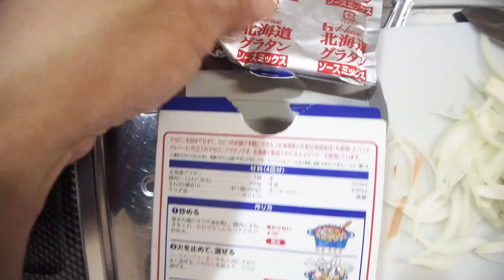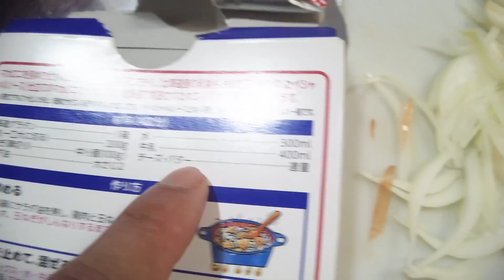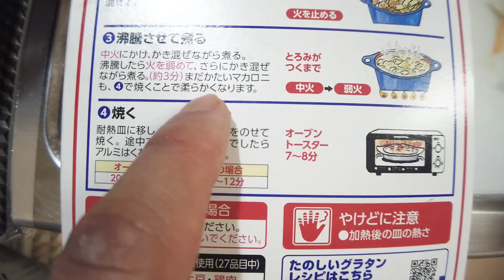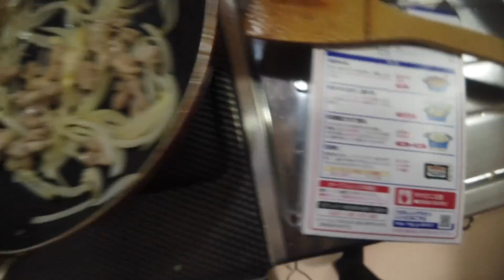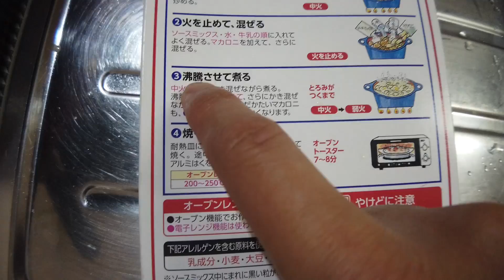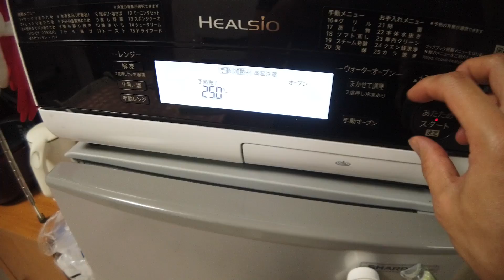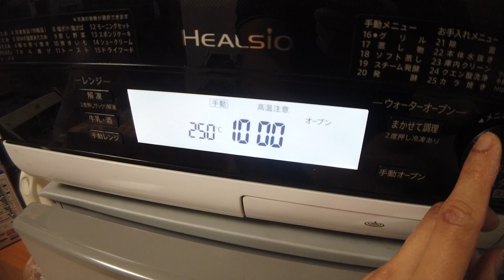เมนูยุโรปยอดฮิตของคนญี่ปุ่น ทำให้แฟนญี่ปุ่นกิน EP.201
ติดตาม "กินจัง" ผ่านช่องทางอื่นได้ที่
ติดตาม "Dark Carving" ผ่านช่องทางอื่นได้ที่